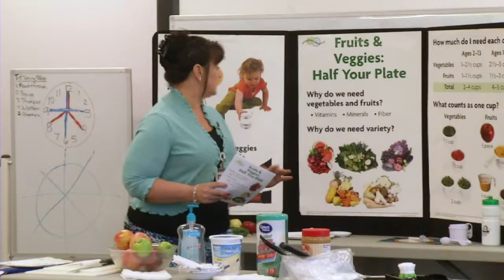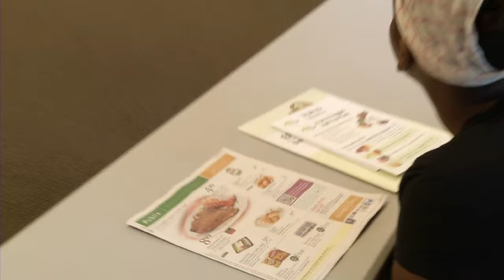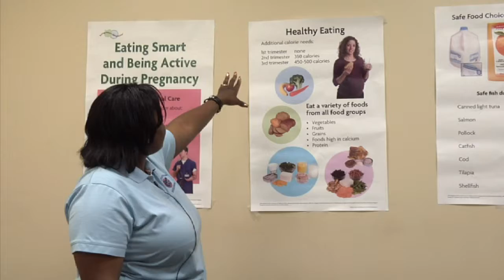EFNEP Promo Seminole